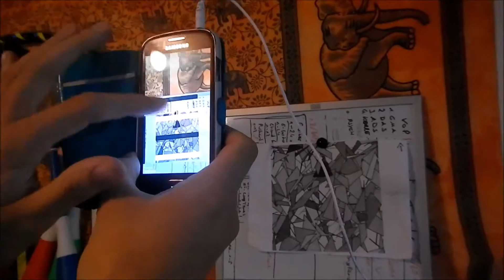InvisibleSound DemoVideo 02 SongAbspielen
App to compose music by blind people - music demo